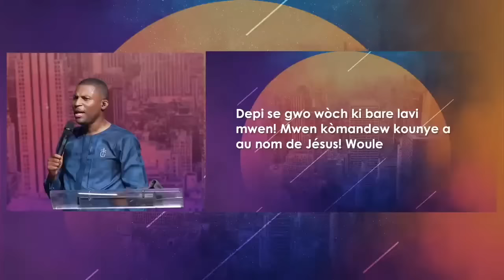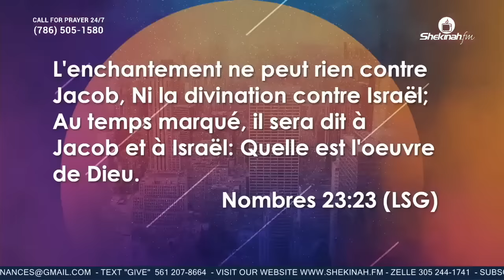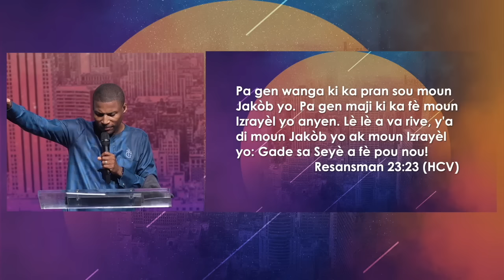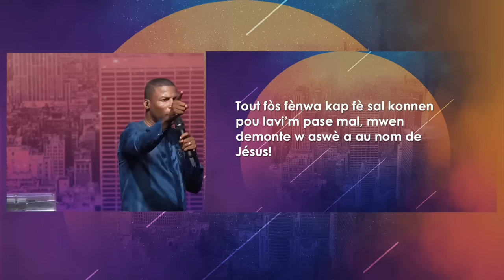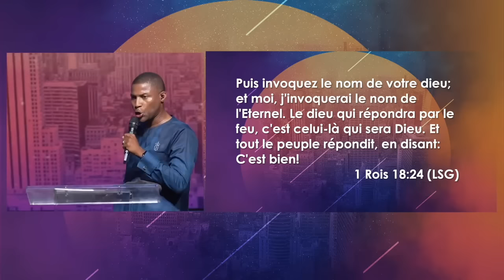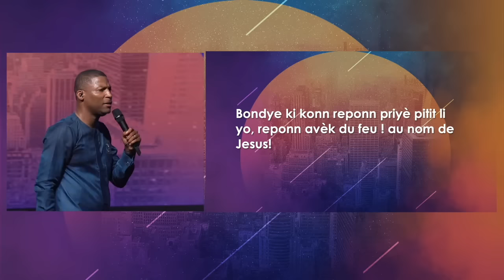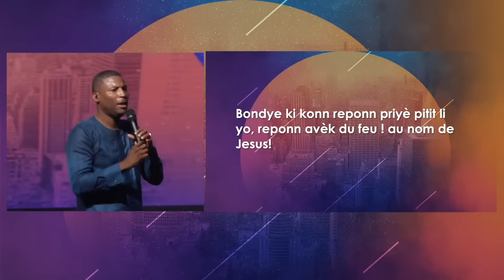Mwen Vin Diw Jodia, Tout Ka Ki enposib Pou Ou,🫵🏾 BonDye Ap Fel‼️🔥 | Bishop Gregory Toussaint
Sections:
 00:00 - BonDye Nap Servi A Se Yon BonDye De Enposibilite‼️
1.- Priye
02:30 - Depi Se Gwo Roch Ki Bare Lavi Mwen, Woule!🔥
Mak 16:3 - Youn Tap Di Lot: Ki Moun Ki Pral Woule Woch Ki Devan Bouch Kavo A Pou Nou?

2.- Priye
12:55 - Tout Fos Fenwa Kap Fe Sal Konnen Pou Lavi'm Pase Mal, Mwen Demonte'w ! O Non De Jezu!🔥
Nonb 23:23 - Pa Gen Wanga Ki Ka Pran Sou Moun Jakob Yo. Pa Gen Maji Ki Ka Fe Moun Izrael Yo Anye. Le A Rive, Ya Di Moun Jakob Yo Ak Moun Israel Yo: Gade Sa Senye A Fe Pou Nou!

3.-Priye
19:12 - BonDye Ki Konn Reponn Priye Pitit Li Yo, Reponn Avek Du feu!🔥
1 Wa 18:24: Ya Rele BonDye Yo A, Mwen Men, Ma Rele Senye A, Sa Ki Voye Dife Pou Reponn Lan Se Li Ki BonDye. Tout pep La Repon: Nou Dako!

Pou Bay Ofrann:
To Give Offering:

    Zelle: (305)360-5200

Pastor G Bookstore//Pastè G Libreri: